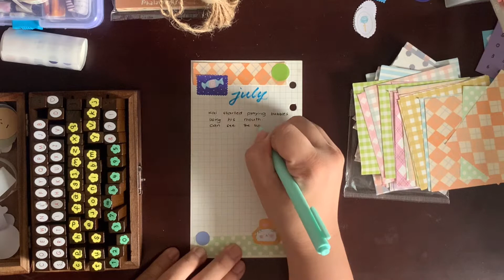My Baby’s First Trimester Journal| Yan Ce | 21 August 2021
This is baby Kai’s first trimester journal.

🎶 UmbrTone

All right of the music in this video belongs to their original owners.